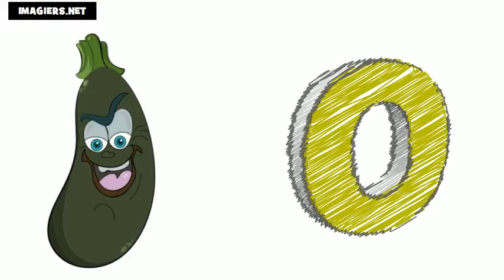Baro luuqada Faransiiska